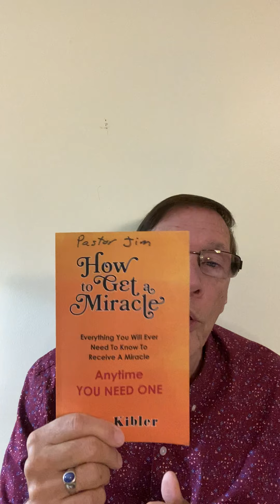This Is The Easy Way To Get A Miracle For Yourself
The easy way to get a miracle call Pastor Jim today for Prayer. Amazing results. Your faith will increase and your spirit will be quicken.